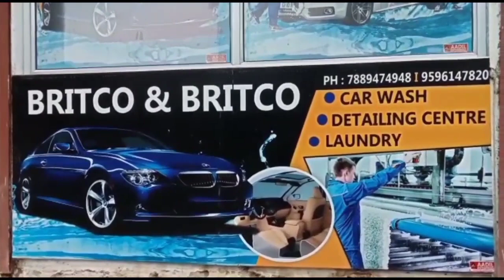Lolab byepass road issue: People suffer for non completion of byepass.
Work to be completed by the end of this year: DC  Kupwara